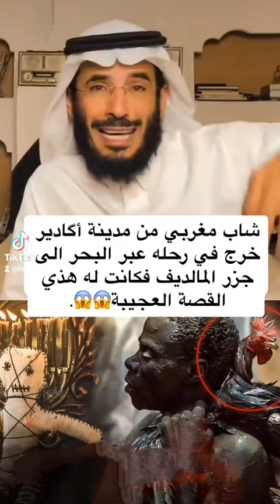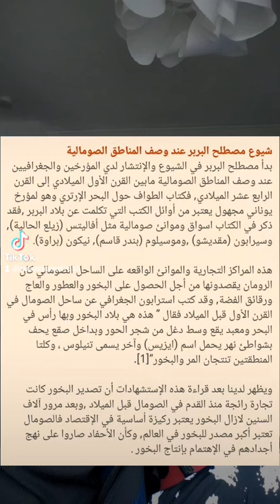أبو بركات البربري (برخدلي) كان بربرياً صومالياً وليس بربري أمازيغي..!!